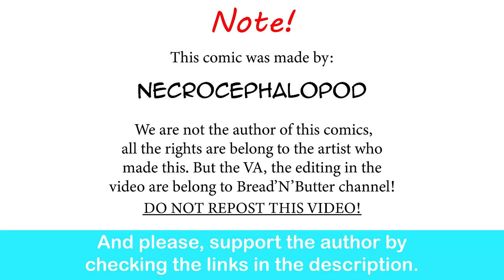Warhammer 40k: Repopulation Program | NecroCephalopod comic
Nice.